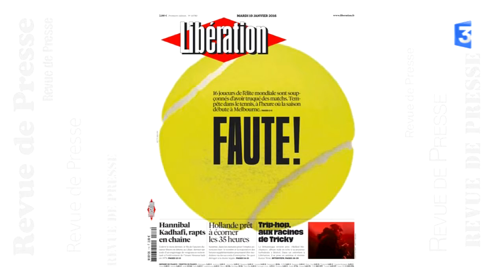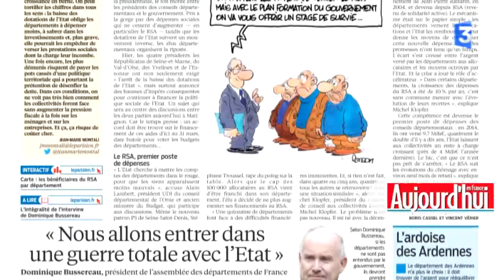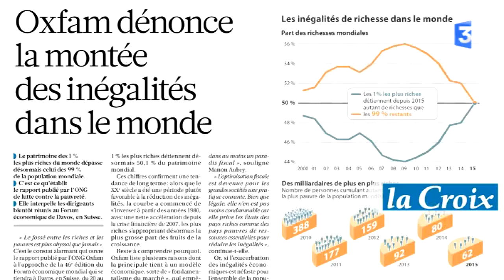Revue de presse - mardi 19 janvier 2016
Revue de presse nationale du lundi au vendredi. Tempête dans le monde du tennis avec les soupçons de matchs truqués qui pèsent sur 16 joueurs de l’élite mondiale. Le plan d’urgence pour l’emploi présenté par François Hollande ne fait pas l’unanimité. Vent de colère chez les élus locaux : dix départements français seraient au bord du gouffre financier mais tous seraient impactés par les baisses des dotations de l’Etat conjugué à la hausse des dépenses sociales. 101e département français depuis 2011, Mayotte serait dans une situation très préoccupante avec chômage, misère, insécurité, immigration clandestine. Un rapport de l’ONG Oxfam  montre que le fossé se creuse entre riches et pauvres : 62 personnes possèdent à elles seules les mêmes richesses que 3,5 milliards de personnes.